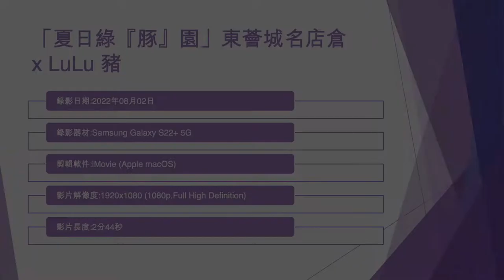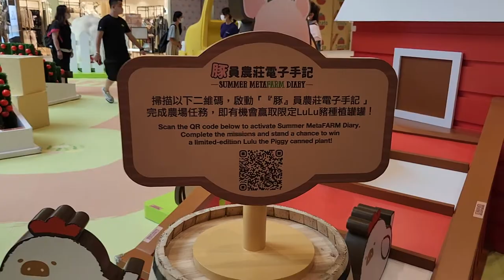「夏日綠『豚』園」東薈城名店倉 x ​LuLu 豬 (1) - 2022年08月02日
錄影日期:2022年08月02日
錄影器材:Samsung Galaxy S22+ 5G
剪輯軟件:iMovie (Apple macOS)
影片解像度:1920x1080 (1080p,Full High Definition)
影片長度:2分44秒